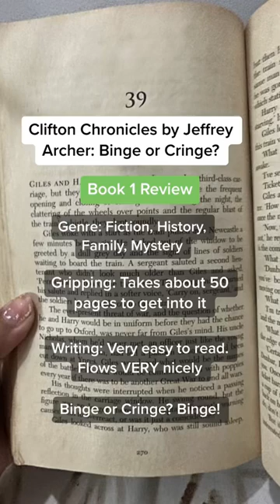The book that got me back into reading again // Clifton Chronicles by Jeffrey Archer